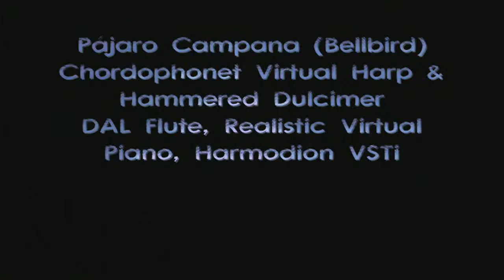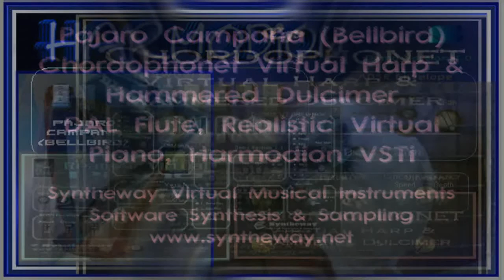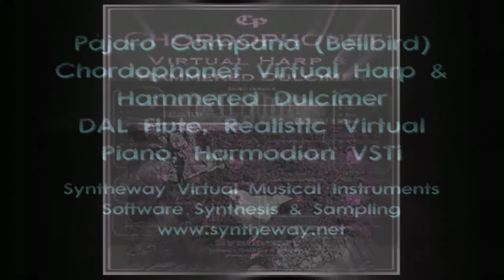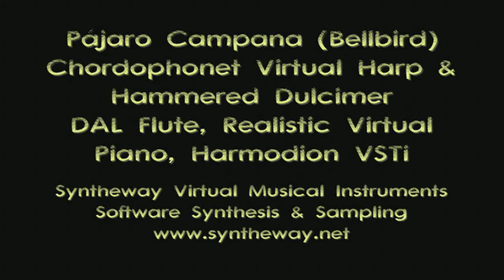Pájaro Campana (Bellbird) Chordophonet Virtual Harp, Flute, Harmodion, Piano VST VST3 Audio Units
- Pájaro Campana (English: "Bellbird") Arranged demo based on Félix Pérez Cardozo version in Paraguayan Harp with DAL Flute, Chordophonet Virtual Harp and Hammered Dulcimer, Pianotrone VST VST3 Audio Units Plugins Software (Windows / Mac ) 32/64 bit.

Note: This South American Folk Music is also known as "Guyra Campana"

2.- Chordophonet Virtual Harp & Hammered Dulcimer (Concert Harp mode)

3.- Pianotrone Virtual Grand Piano (Acoustic Yamaha Grand module)

4.- Drumwavy Percussion (A bit of Bongo in background)

Note: Includes SF2 samples drums and bass hosted on Fantasize SoundFont Player VSTi

Software Description:

1) DAL Flute & Woodwinds is an orchestral and ethnic woodwind virtual instrument collection, consisting of flute, oboe, clarinet, bassoon, piccolo, cor anglais (English horn), recorder, paixiao, dizi bangdi, shakuhachi, shinobue, quena, siku, nai, ney, ocarina as well as a small orchestra ensemble and woodwind section. Available in VST 32 bit and 64 bit and VST3 64 bit versions for Windows / Audio Unit, VST and VST3 for macOS.

2) Chordophonet is designed to emulate the concert pedal harp, Celtic harp, electric and synth harp as well as an acoustic and electric hammered dulcimer. Includes a set of 20 pre-recorded harp glissando, two harp arpeggios, harp trill plus two hammered dulcimer glissando presets. Available as plugin in VST 32 bit and 64 bit and VST3 64 bit versions for Windows as well as in Audio Unit, VST and VST3 for macOS.

3) Pianotrone is a grand piano emulation based on the Bösendorfer 170, Kawai 600, Steinway Model C, Yamaha C5 and C7 acoustic grand pianos models. Available as plugin in VST 32 bit and 64 bit and VST3 64 bit versions for Windows / Audio Unit, VST and VST3 for macOS.

4) Synthphonica Strings is a virtual ensemble of strings consisting of sections conformed by violin, viola, cello and double bass, which can also be played as solo instruments. It includes sampled articulations like staccato, marcato, spiccato and legato as well as bowing techniques such as pizzicato and tremolo. Complementarily introduces four analog strings based on classic polyphonic synthesizers. Available in VST 32 bit and 64 bit and VST3 64 bit versions for Windows / Audio Unit, VST and VST3 for macOS.

5) Harmodion is an organ and a free-reed aerophone virtual instrument, which includes electronic, clonewheel drawbar, transistor and combo organs, as well as reed harmonium, flutina, accordion and bandoneon. It uses additive synthesis allowing to manipulate harmonically the sine waveform components to produce pitched sounds, as well as to individually detune those components to produce inharmonic timbres. A set of sliding drawbars are used to mix the various harmonic components generated by the tonewheels emulation in order to synthesize a wide variety of sounds. Available as plugin in VST 32 bit and 64 bit and VST3 64 bit versions for Windows as well as in Audio Unit for macOS.